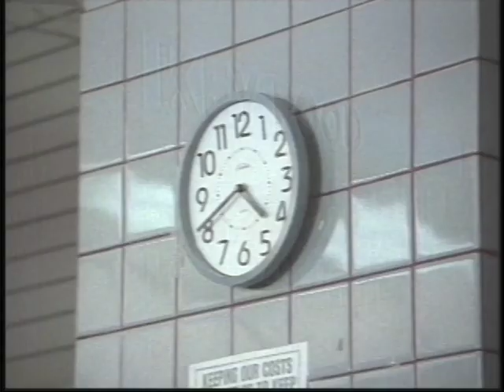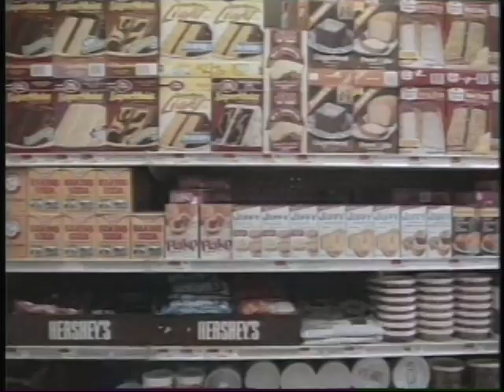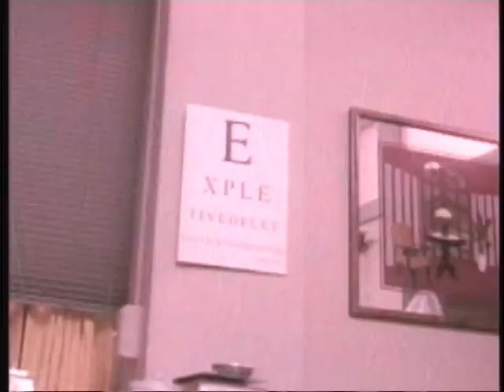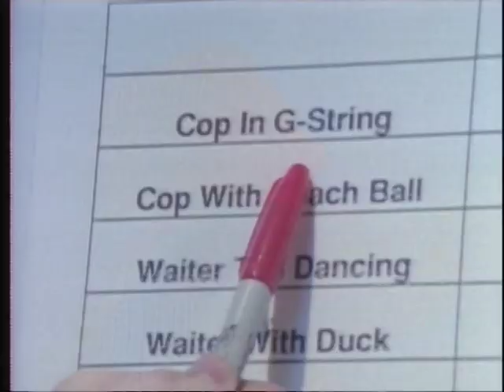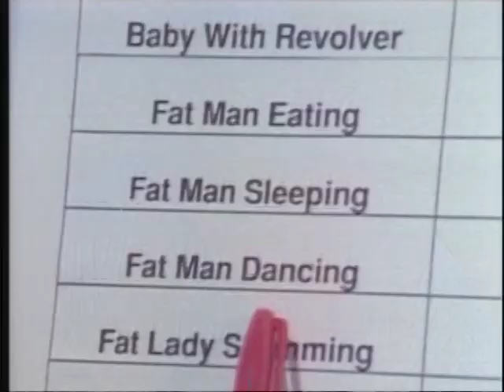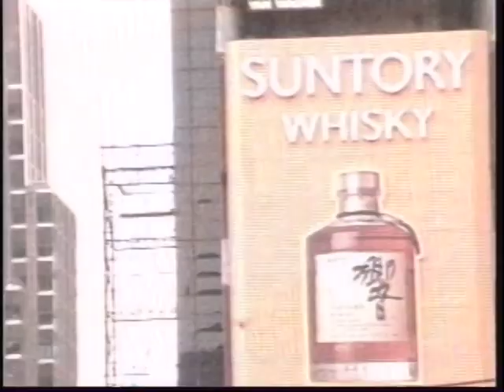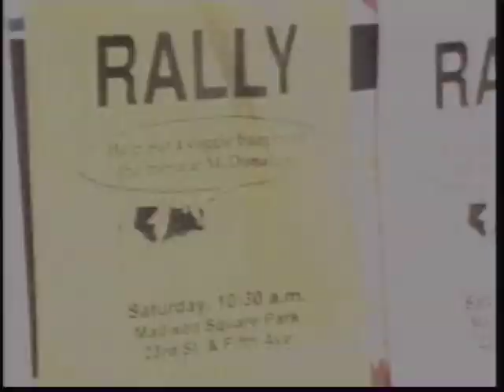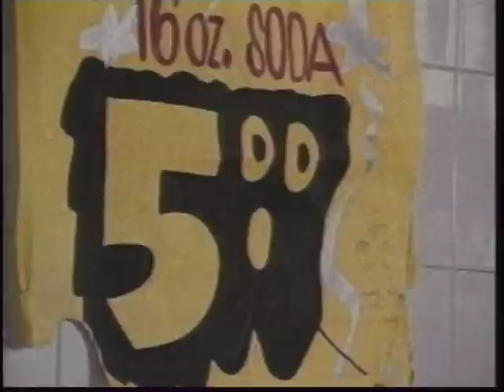Fun Little Movies Collection: 1988-1999 Part 2